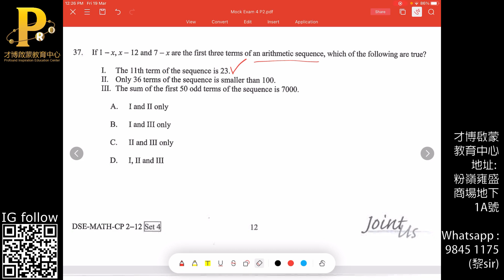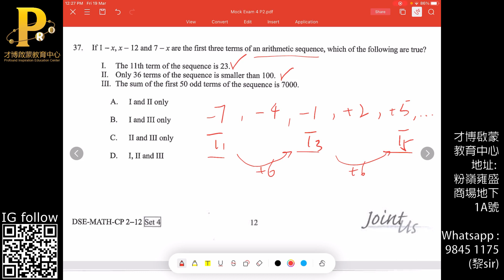F6 Maths Mock Joint Us Set 4 MC 37 AS